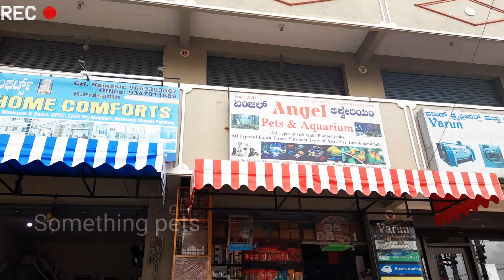Unique Aquarium Sand waterfalls setup || solution for problems in தமிழ்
Aquarium Sand waterfalls setup || solution for problems in தமிழ் ||  @somethingpets @somethingpets